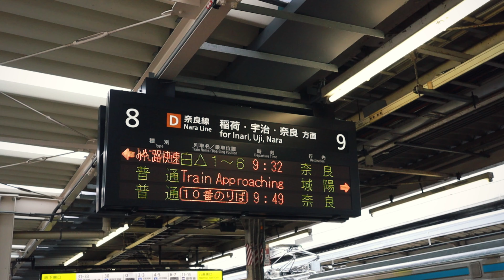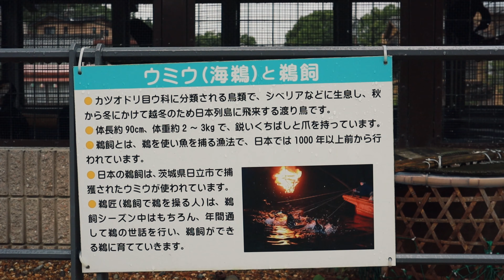AICHI-KYOTO┃2020.07┃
Chuyến đi đầu tiên với chiếc vé Thanh xuân 18